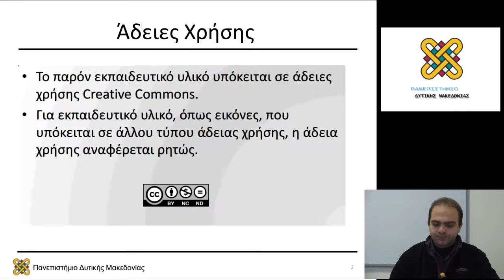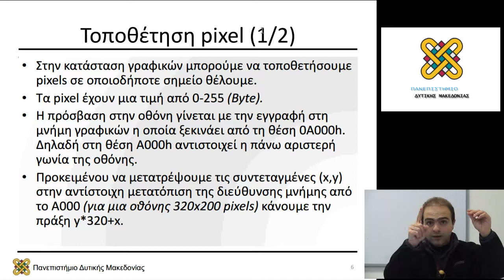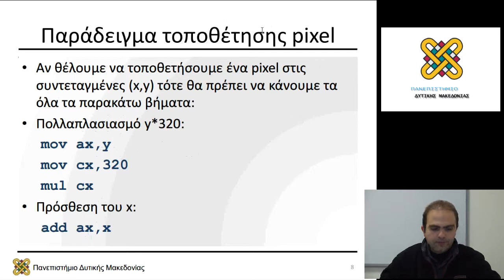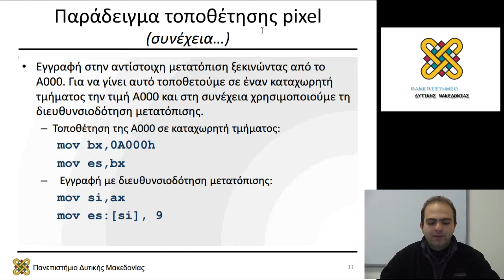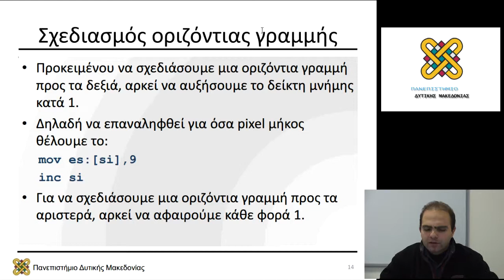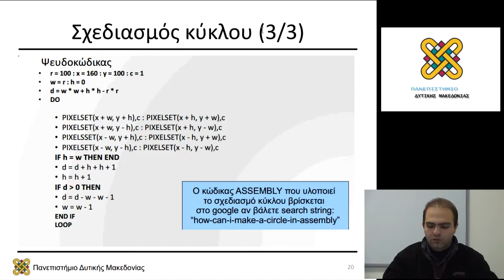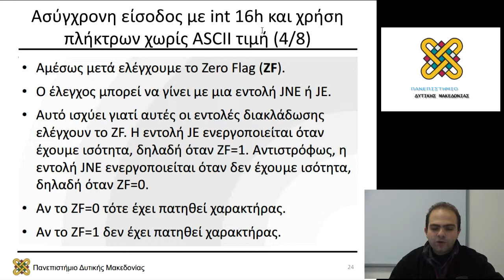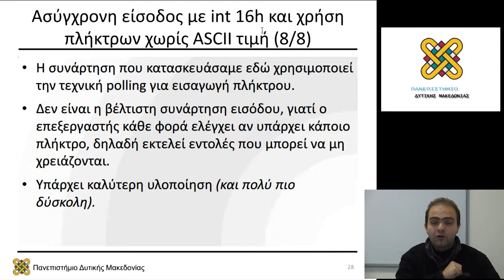Αρχιτεκτονική Υπολογιστών - Εργαστηριακή Ενότητα 12 - Μηνάς Δασυγένης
Περιεχόμενα Ενότητας: Γραφικά VGA, Ασύγχρονη είσοδος από το πληκτρολόγιο.